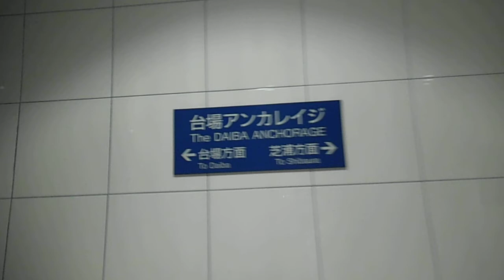DSCF3057レインボーブリッジを歩いて渡ってみた20130412夜